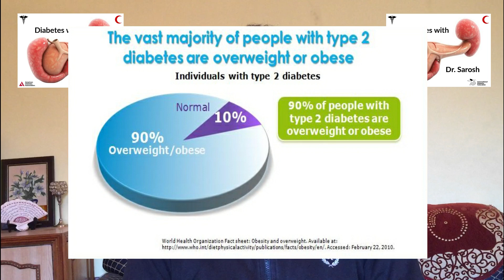Diabetes and Walking- मधुमेह रोगियों में चलने के लाभ.- 009 - Hindi/Urdu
1. 90% DM are overweight or obese. So fitness and losing weight is very important. Daily walk will help in both of these.
2. Walk fit ... weight loss ... if you walk for one hour daily for 6 months, you can lose more than 10% wt ... reversal of DM.
3. Endorphins ... feeling happy and relaxed ... less stress hormones ... better control of DM.
4. Brisk walk ... breathless, heart beat fast, feeling tired, feeling body heated up, some sees says 'you are in a hurry'. Burns body fat and calories after 25-30 mins of walk ... move arms too.
5. Twice a day after BF and after 5 pm tea. Never walk on full stomach bad for heart.
6. How long 40 mins twice a day ... to reduce weight. If normal weight BMI less than 25, then 30-40 mins once a day.
7. Calories burnt: slow stroll 200-250 cals in 30 mins; brisk walk, more than 6km/hour 400-500 cals in 40 mins. Running 1000 cals in one hour.
8. Knees bad or heart patients or old age: don't climb stairs or walk on steep surfaces. Walk on plain surfaces. Sports shoes is only equipment needed.
9. Treadmill: boring, tilt bad for knees, electricity not available, CO2 rebreathing.
10. Home or Gym exercises stretching, static cycling, dumb bells, treadmill, aerobics.
11. Medicine, Diet and walk Good control.
Bye !